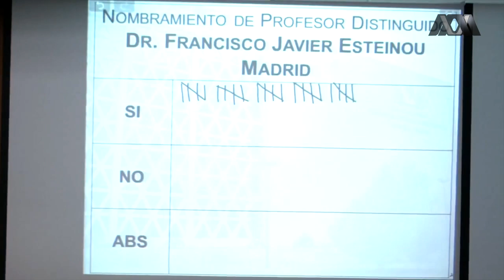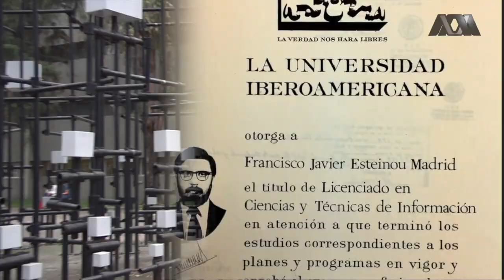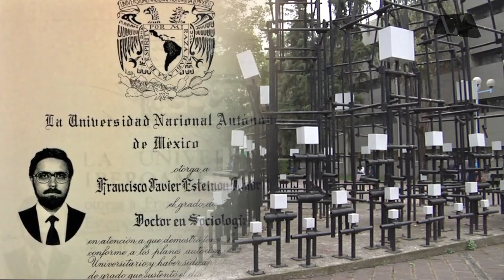Dr. Javier Esteinou Madrid, profesor distinguido de la UAM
EL Colegio Académico de la Universidad Autónoma Metropolitana acordó, en su sesión 438, otorgar el nombramiento de Profesor Distinguido al Dr. Javier Esteinou Madrid, por su destacada labor educativa durante más de cuatro décadas en esta casa de estudios y algunas universidades de Latinoamérica.